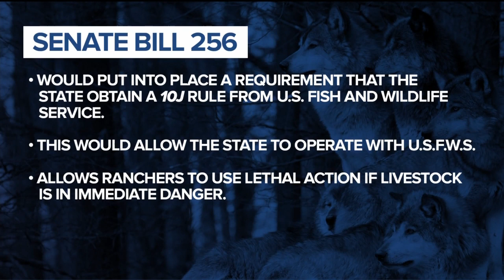New Colorado bills impacting wolf reintroduction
Senate Bill 256, would place a requirement that the state obtains a 10J rule from U.S. Fish and Wildlife Service. This would allow the state to operate with USFWS to manage gray wolves as an “experimental population and it would allow ranchers to use lethal action if their livestock is in immediate danger.”